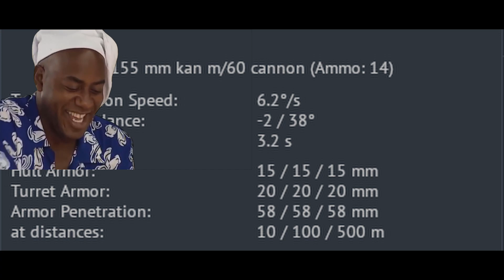Fastest 155mm cannon